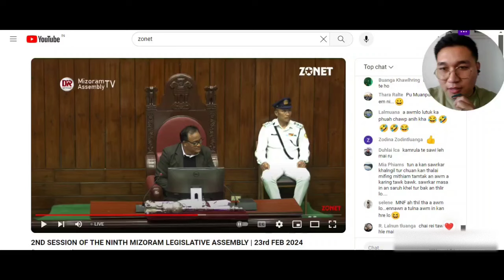Pu H. Lalzirliana leh Pu F. Rodingliana te an INBEI siah siah mai!!! 😱